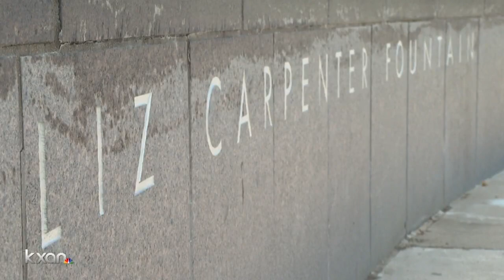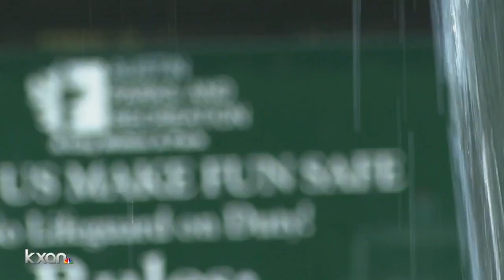Popular Austin splash pad closed again for repairs, reopens in 2020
KXAN's Alex Caprariello asked the Parks and Recreation Department about it and was told: "Be patient, it'll be worth it."